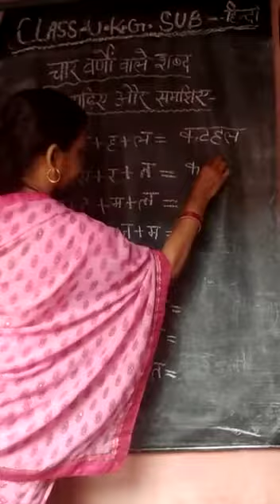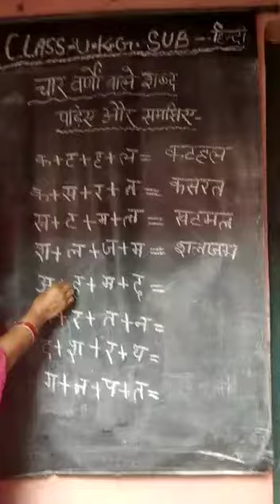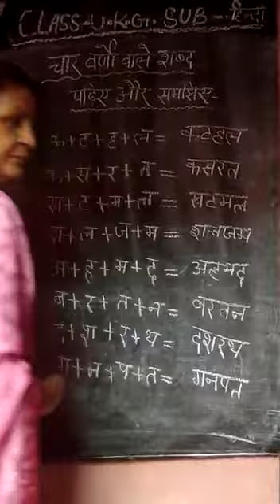9 July 2021(UKG-HINDI)